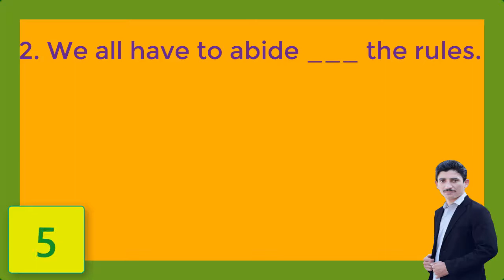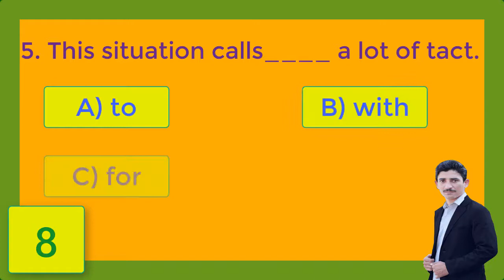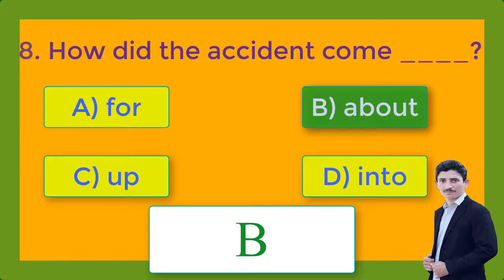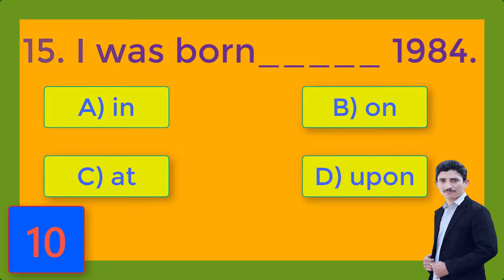Preposition objective questions Practice set | MCQ's Part 1| Khan Education Skills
Preposition objective questions Practice set.
In this video I am going to teach to some important prepositions in a quiz.

General Knowledge questions and answers for the preparation of competitive exams. Here is the MCQs of English general knowledge important.
Past Paper Pakistan All Tests Repeated MCQs
Past Paper OTS PTS NTS CTS UTS FPSC PPSC
Most Important MCQs For Every Written Test MCQs (My Recommendation PREPRATION TOP MCQS Repeated IN EVERY TEST & INTERVIEW)

MCQs All Test Preparation l OTS PTS NTS UTS FPSC CTS PPSC Test MCQs ITS BTS STS BPSC KPS